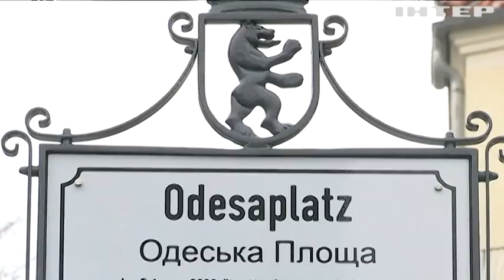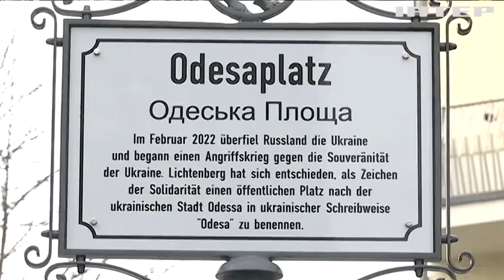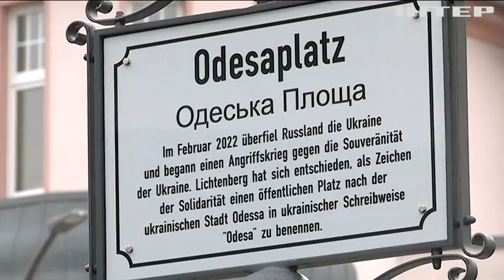На знак солідарності з українським народом: у столиці Німеччини назвали площу на честь міста Одеси